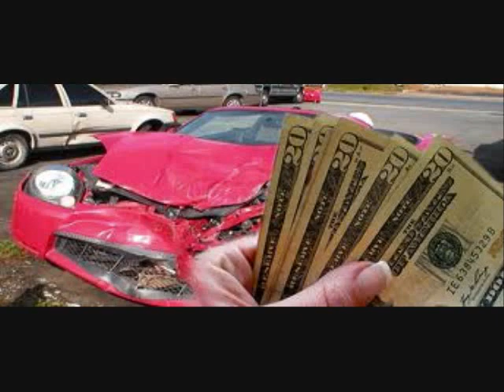Sanford Florida junk car buyers